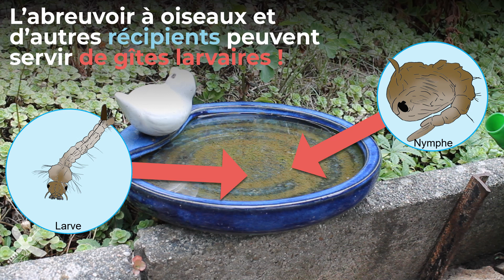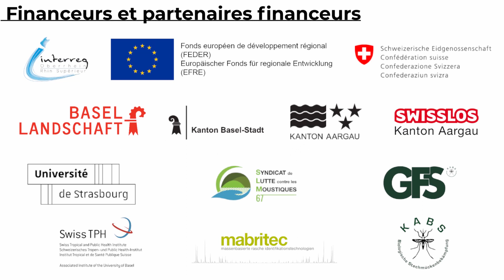Prévention contre le moustique tigre - abreuvoir à oiseaux [TIGER Guide]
Plus d'information sur le moustique tigre à

Ensemble contre le moustique tigre !